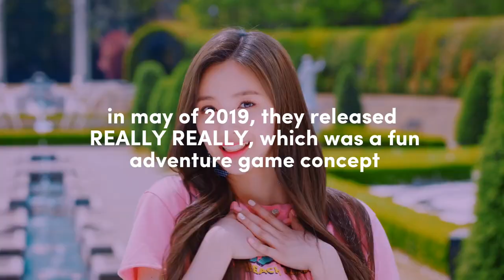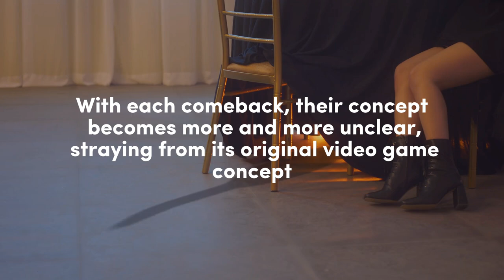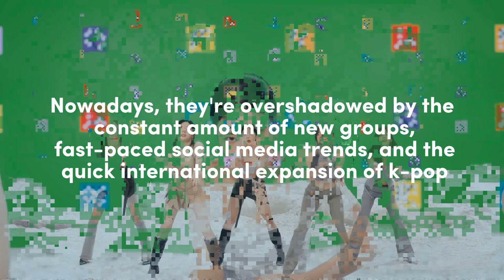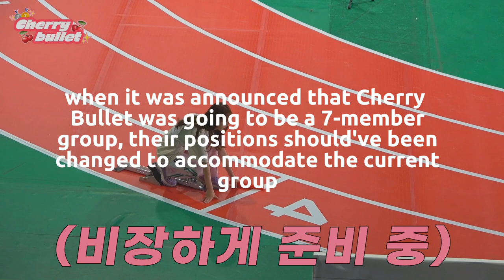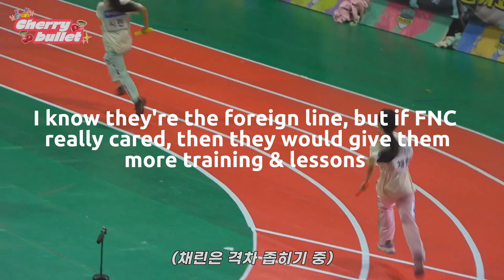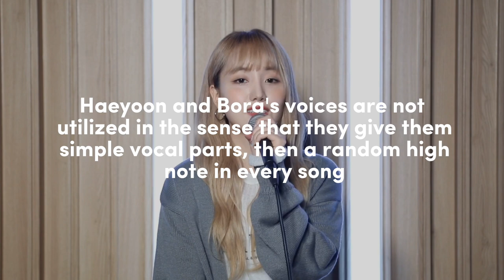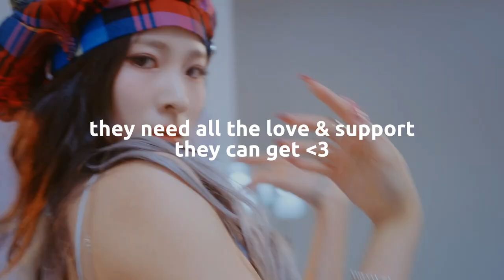The Problem With Cherry Bullet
as one of my ult groups, I really want to see them succeed, I just wish that FNC felt the same.